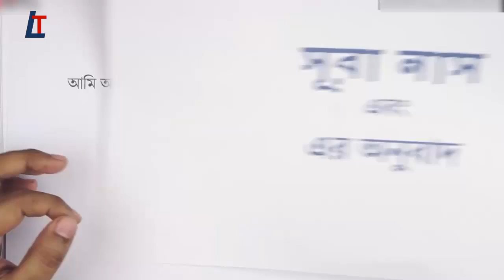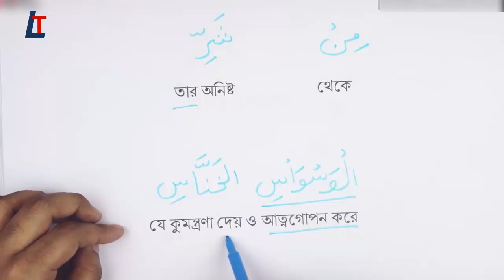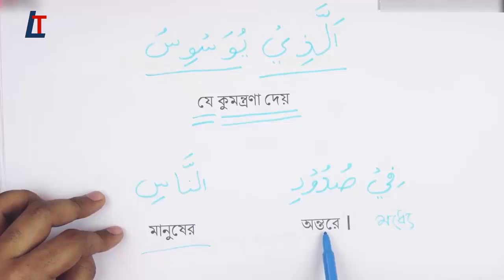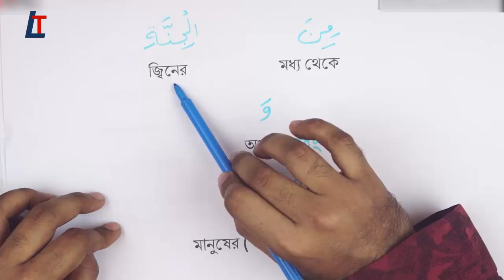সূরা নাস এবং এর অনুবাদ - নামাজ শিক্ষা [Part- 05] Learn Islam